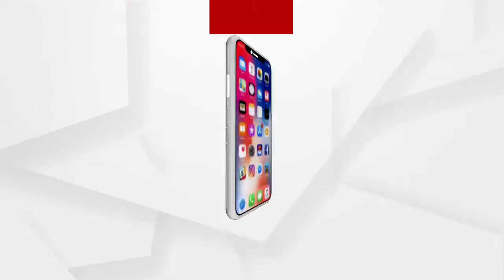ଆବାସ ଯୋଜନାରେ ପାଲଟିଛି ସାତସପନ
ବୟସ 62 ହେଲାଣି । କିନ୍ତୁ ଜୀବନ ଯୁଦ୍ଧରେ ହାର ମାନି ନାହାନ୍ତି ନୟାପଲ୍ଲି ବେହେରା ସାହିର ଅସହାୟ ବୁଦ୍ଧେଶ୍ଵର। ଭଙ୍ଗା କ୍ୟାବିନରେ 25 ବର୍ଷ ହେବ ବିତୁଛି ଜୀବନ । ସରକାରୀ ସହାୟତା ପାଲଟିଛି ସାତସପନ । ଇସ୍ତ୍ରୀ କାମ କରି ପେଟ ପୋଷୁଛନ୍ତି । ହେଲେ ବୁଦ୍ଧେଶ୍ୱରଙ୍କ ଉପରେ ସରକାରୀ ଅଧିକାରୀଙ୍କ ନଜର ପଡ଼ିନି.